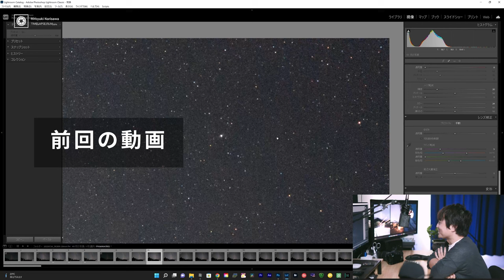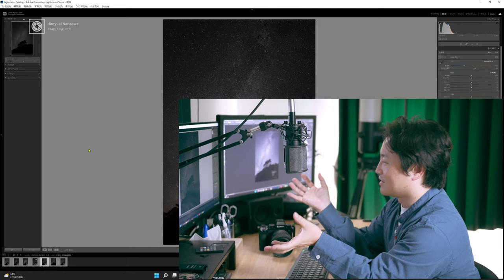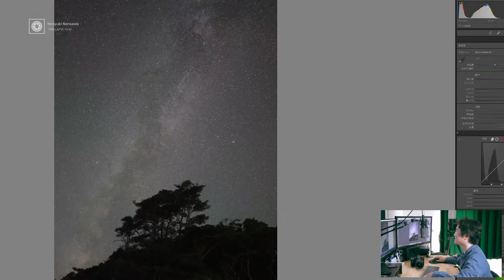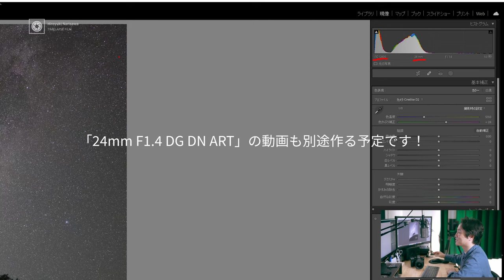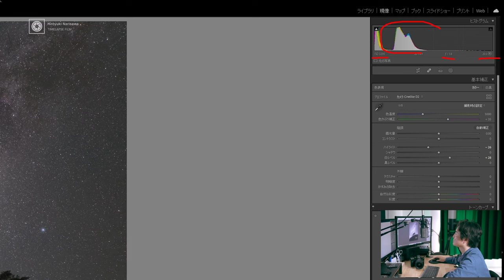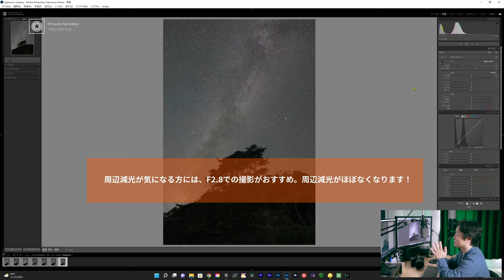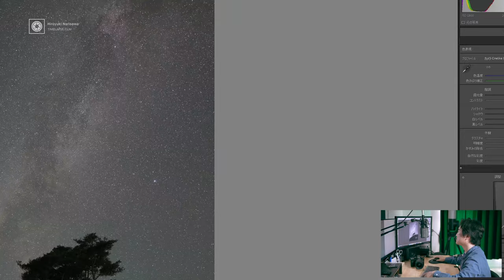【新しい星空撮影アプローチ】「SIGMA 20mm/24mm F1.4 DG DN ART」で星景写真の撮影設定バリエーションが豊富に！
● SIGMA公式グローバルサイト(日本語)

● SIGMA 20mm F1.4 DG DN | Art 製品ページ

nses/a022_20_14_impression/

～目次～
0:00 前回の復習
0:23 OP
1:17 Lightroomの設定について
2:44 24mmも良かったよ！
3:06 大事なことはNPFルールだけじゃない。妥協点はひとそれぞれ。
4:19 使いこなし例①
5:42 使いこなし例②
6:10 使いこなし例③
7:21 まとめ

Main Camera:
Sony α7SⅢ

Mic:
ZOOM H8
audio-technica AT2035

動画編集ソフト:
Davinci Resolve